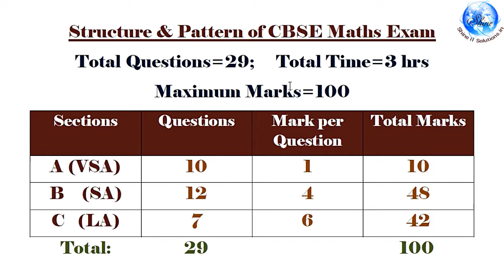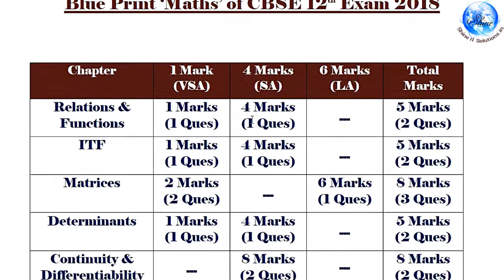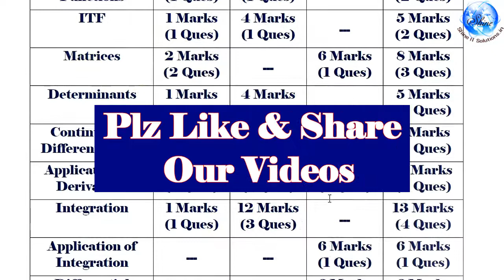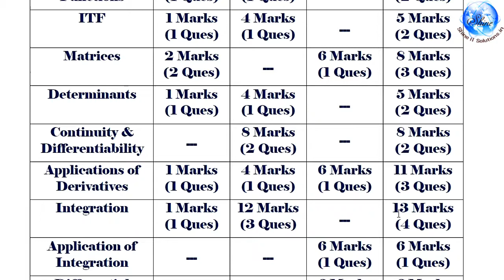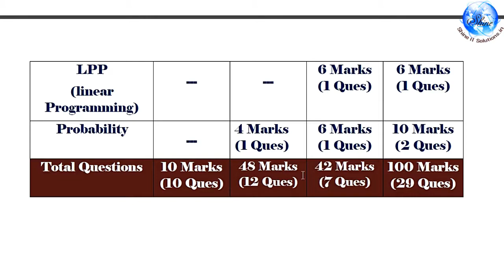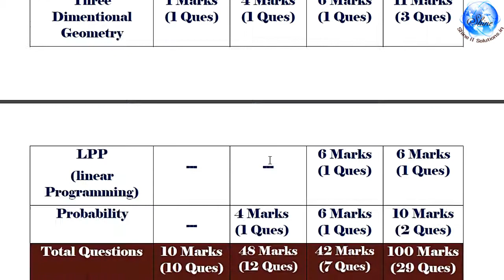Blue Print of CBSE Class 12th Board Examination 2018 Maths | Structure and Pattern of CBSE Exam 2018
This video is related to CBSE Class 12th Board Examination of Mathematics Subject. In this video you will know Structure and Pattern of CBSE Class 12th Board Examination and most important Blue Print of CBSE Class 12th Board Examination.
This video is important for your examination. So Please watch it completely.
From the year 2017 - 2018 CBSE has decided to introduce new examination pattern. This newly introduced pattern is discussed in the video.
This video is related to:
blueprint of maths for class 12 cbse 2018
cbse class 12 maths chapter wise weightage
blueprint of maths class 12 2018
blueprint of maths class 12 cbse 2017
blueprint of chemistry class 12 cbse 2017
blueprint of physics for class 12 cbse 2017
blueprint of physics for class 12 cbse 2018
blueprint of maths for class 12 cbse 2017-18
cbse.nic.in 2018 date sheet
cbse exam date 2018 class 10
cbse board exam 2018 date sheet
cbse class 12 date sheet 2018 science stream
cbse date sheet 2018 class 10
cbse.nic.in 2018 class 10
cbse 10th date sheet 2018
cbse class 12 exam schedule 2018
cbse board syllabus for class 12
cbse syllabus for class 12 english
cbse syllabus for class 12 commerce
cbse syllabus for class 12 physics
cbse syllabus for class 12 chemistry
cbse syllabus for class 12 maths
cbse syllabus for class 12 economics 2017-18
cbse class 12 syllabus 2017-18 pdf